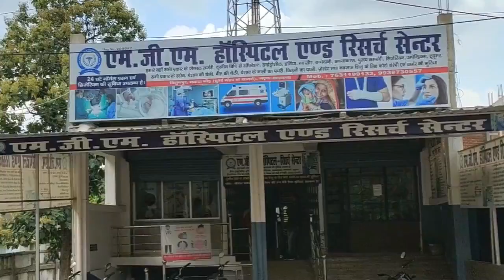काफिले पर हमले के बाद असदुद्दीन ओवैसी को दी गई Z कैटेगरी की सिक्योरिटी।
More information---

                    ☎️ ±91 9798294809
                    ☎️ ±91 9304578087